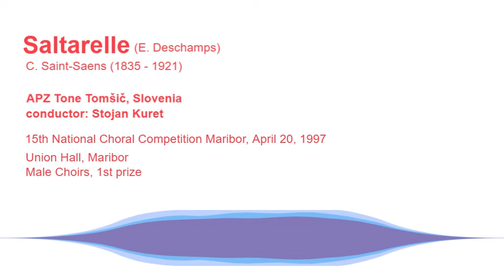Saltarelle (C. Saint-Saëns) APZ & Stojan Kuret Live at Maribor competition 1997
Saltarelle (E Deschamps)
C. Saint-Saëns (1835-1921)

performed by: APZ Tone Tomsic
conductor: Stojan Kuret

15th Slovenian National Choral Competition, April 20, 1997
Union Hall, Maribor, Slovenia

Male Choirs Category 1st prize

At the same competition, the otherwise mixed choir won golden awards and received the higher number of points at categories mixed choirs, male choirs, and female choirs plus a special award for the best choir of the competition.

Members:
Tenor 1 (5): Tomaž Ambrožič, Robert Kotar, Miha Ravnikar, Janez Rozman, Sebastjan Savnik,
Tenor 2 (9): Peter Brunček, Matija Klemenc, Mitja Kovač, Damjan Kozole, Jernej Kralj, Tomi Soklič, Daniel Svenšek, Roman Virant, Krištof Zevnik
Bass 1 (11): Jaka Banič, Janez Graj, Marko Ileršič, Vid Klančar, Andrej Kores, Peter Lojen, Gašper Mramor, Gregor Mramor, Tomaž Ojo, Janko Uršnik, Črtomir Volfand
Bass 2 (8): Miha Barborič, Marko Bilčar, Brane Jerman, Dare Kuzman, Franc Perdih, Boštjan Romih, Aleksij Valentinči, Sašo Vardjan

Fun facts:
As usual, the majority of members of the choir did not learn the lyrics by heart on time, let alone the perfect pronunciation in tempo, so on 1-hour bus drive to the competition, an internal challenge was performed where each member needed to recite the Saltarelle in tempo on the mic and expose himself to public shaming. The rest is history.